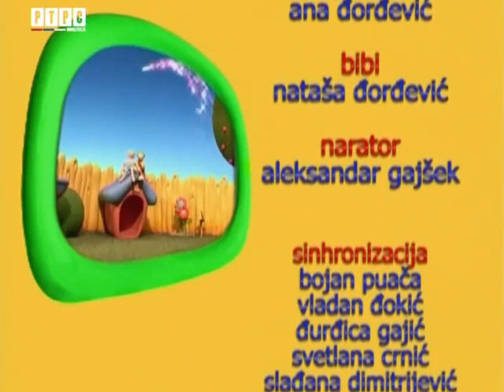Poko na srpskom Poko i Bibi traze bube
Epizoda Poka na srpskom koja se zove Poko i Bibi traze bube. Pronasao sa sad obrisanog dailymotion naloga.